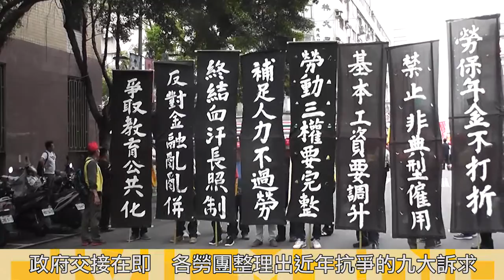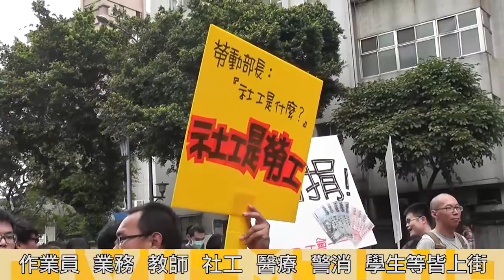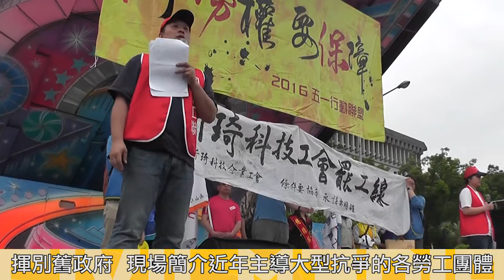2016.05.01 五一勞工遊行放沖天炮嗆馬、英 宣誓監督並抗爭到底